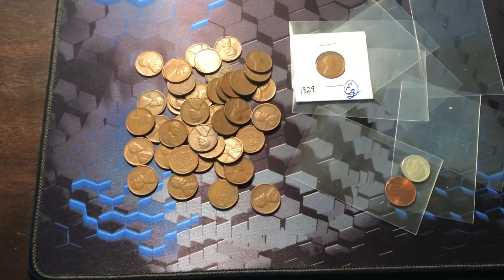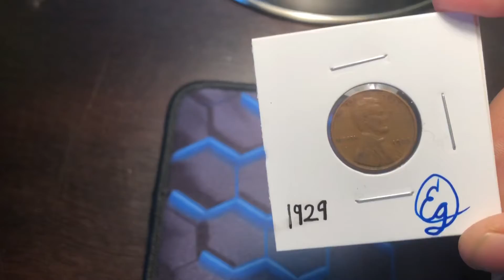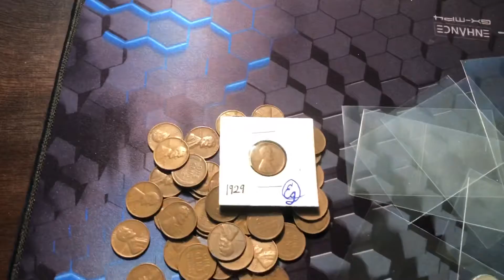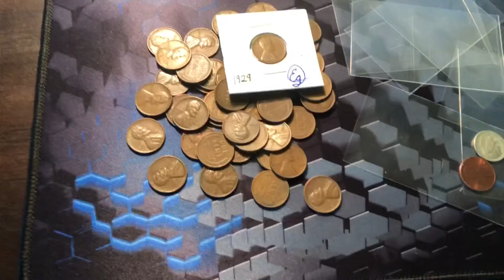50 sub GAW update comment video will be here when stickers come :)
Thanks guys so much all the support and help is greatly appreciated! I can’t stress how happy this community makes me!

Comment video should be coming out soon. Not sure when my stickers will be here.